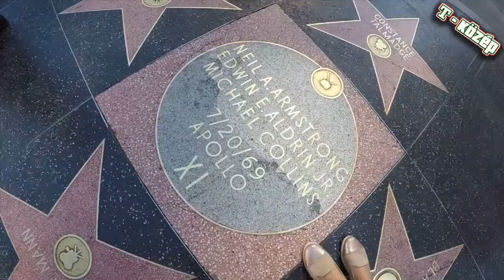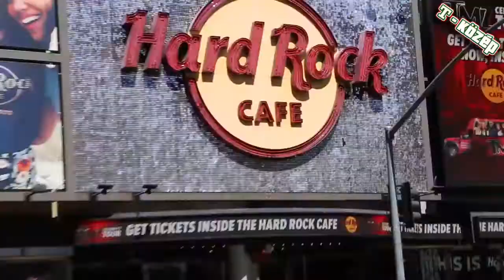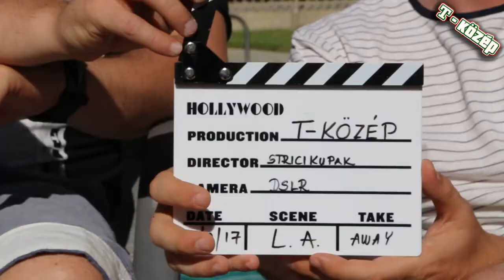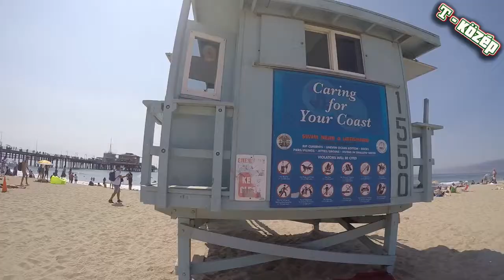LOS ANGELES NAGYON BETEG!!4!4!négy T-KÖZÉP LA VLOG EPISODE ONE